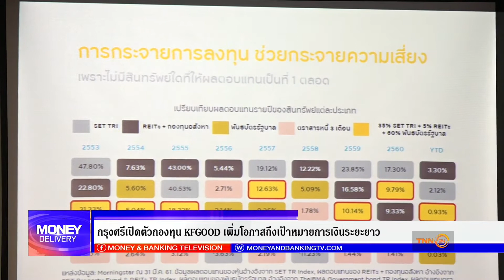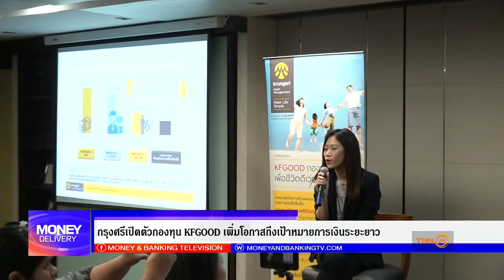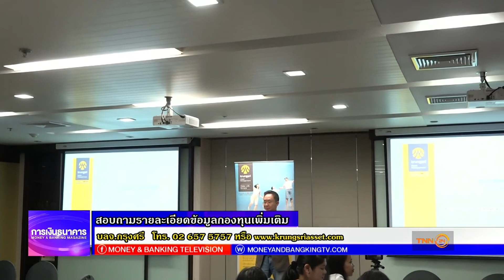บลจ.กรุงศรีเปิดตัวกองทุน KFGOOD / Money Delivery / 24-05-61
กรุงศรีเปิดตัวกองทุน KFGOOD / Money Delivery / 24-05-61